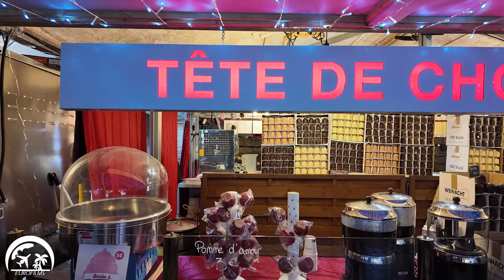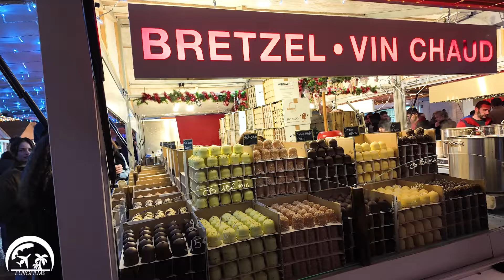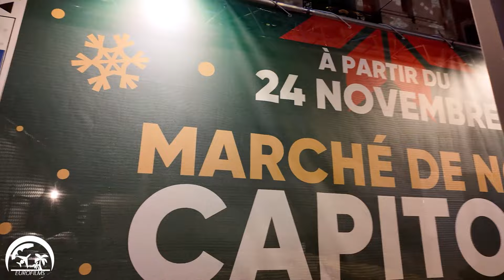[Christmas Market] Toulouse MARCHE DE NOEL 2023, Inauguration et Illuminations (2023)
Toulouse, Marché de Noel, des Alleés Jean Jaures à la Place du Capitole (2023)